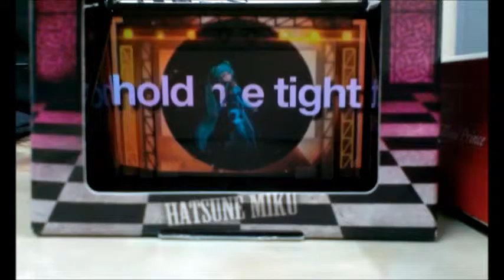Hako Vision // Hologram toy 食玩 // Hatsune Miku songs: World is mine & Story rider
Full song for tell your world edition miku box